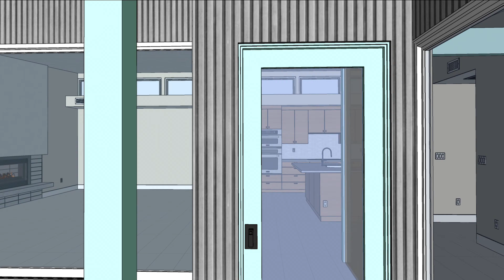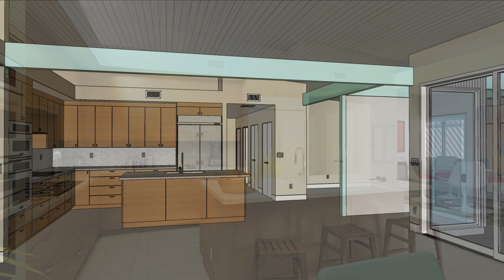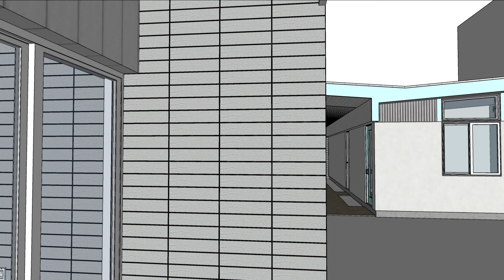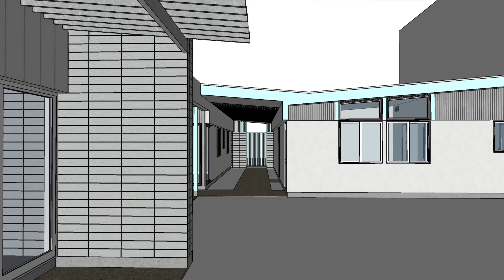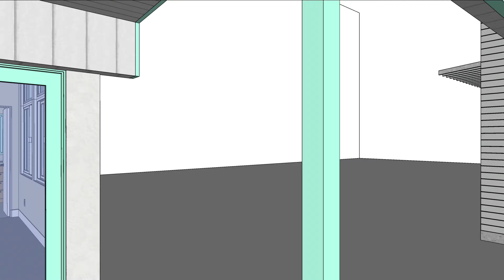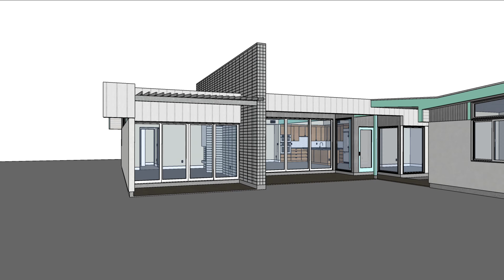Mariposa Model Tour Butterfly Midcentury Modern New House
TIMELINE:
00:00 Intro
00:10 Gate & Breezeway
00:43 Entrance Door & Living Room Interior
00:59 Kitchen & Clerestory Windows
01:17 Kitchen Island
01:27 Living Room Toward Sliding Glass Wall
01:39 Kitchen Toward Living Room Fireplace
01:52 Living Room Porch with Fireplace
02:16 Master Bedroom & Fireplace
02:24 Master Bath
02:46 Master Bedroom & Sliding Glass Wall
03:02 Master Bedroom Porch
03:17 Bedroom #4 / Office
03:35 Dining Room
03:48 Powder Room
03:58 Laundry Room
04:06 Bedrooms #2 & #3
04:27 Second Bathroom
04:49 Entrance Area Toward Fireplace
05:11 Backyard Pool Scene

Model animation with rendered stills of the Mariposa model by MidModPad.com, house plans for sale to build new homes. This 2,017 square foot Butterfly Modern design has 4 bedrooms and 3.5 bathrooms with one ensuite detached from the main house along with the 2-car garage. A breezeway entrance divides the main house for the garage and spare 4th suite.